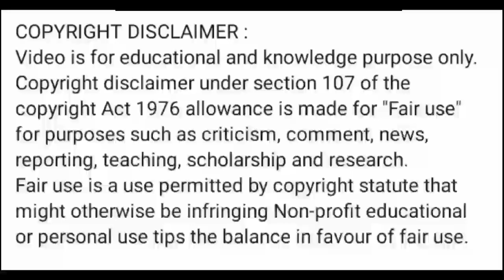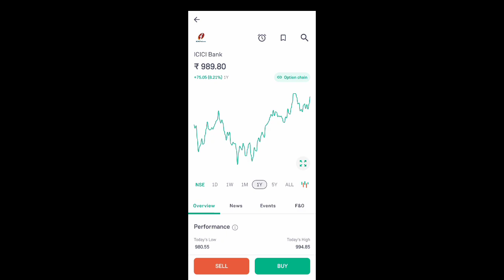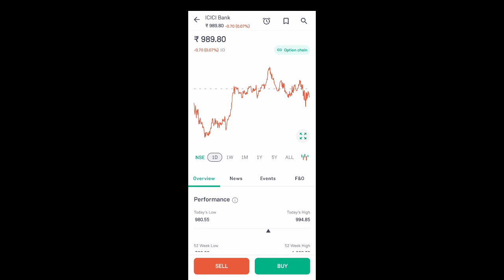icici bank share latest news l icici bank share news l icici bank share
icici bank share prediction